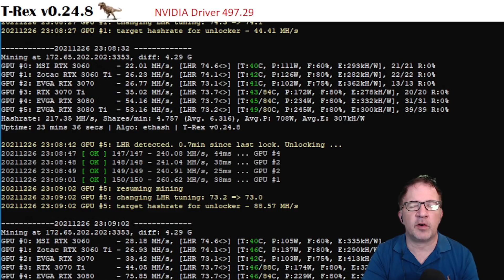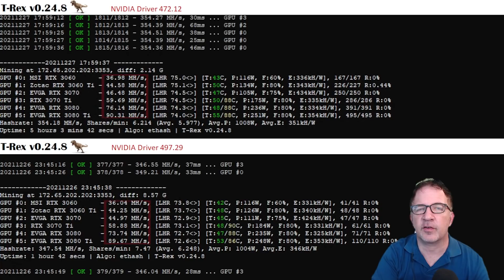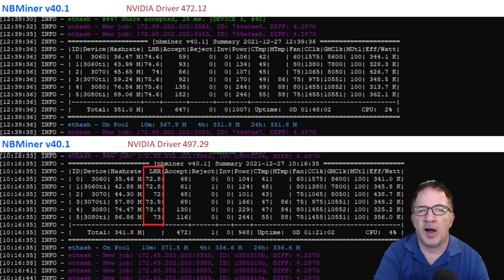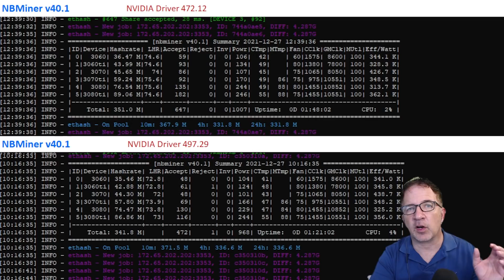Are You Using the Right NVIDIA Driver for LHR GPU Mining? | T-Rex Miner 0.24.8 & NBMiner 40.1 TESTED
Have you struggled with your LHR cards giving low hash rates? Are you experiencing LHR Locks more frequently than you expect?  Choosing the right Nvidia Driver can make a big difference in your mining results and LHR Unlock stability & consistency.

In This video we test all 6 LHR Cards models using different NVIDIA drivers on the latest version of T-Rex and NBMiner and show how our mining results changed just by using a different NVIDIA driver.

▶️ HP 1200 Watt Power Supply Kit (w ZSX Breakout Board)

🚩Find hardware items we use ⛏️ 𝐀𝐌𝐀𝐙𝐎𝐍 (Paid Links)

*** This Video is for Informational and Entertainment Purposes Only, hence, It should not be considered as FINANCIAL ADVICE ***Please do your own Research when overclocking graphics cards ***